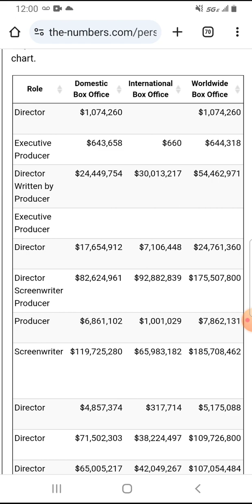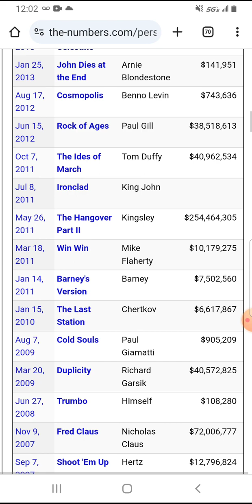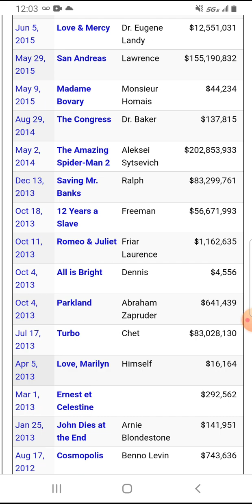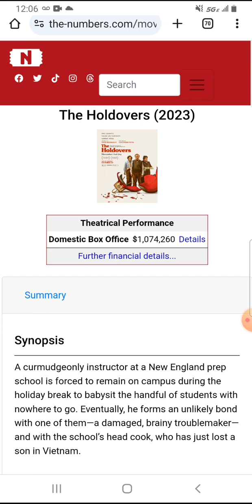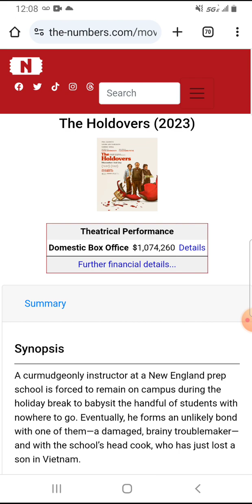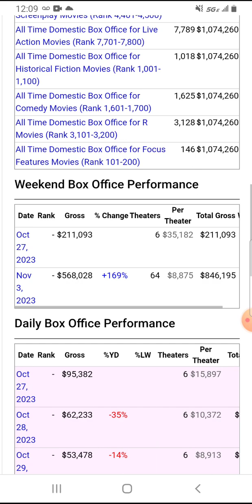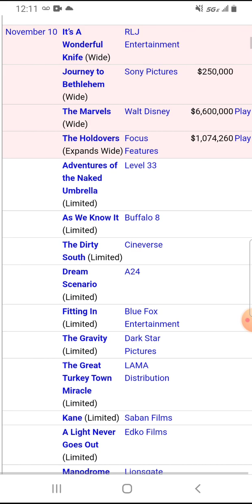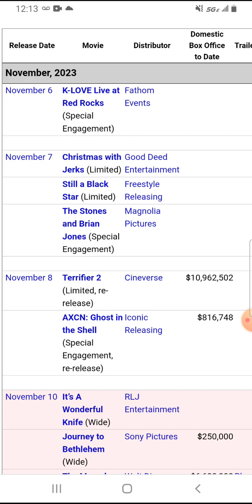The Holdovers Box Office Prediction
Here's my box office prediction for The Holdovers.